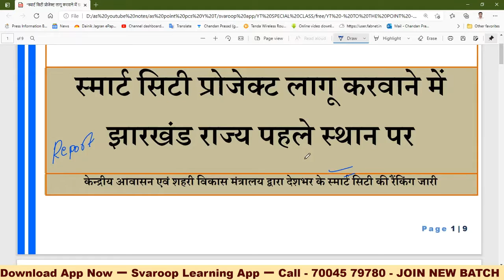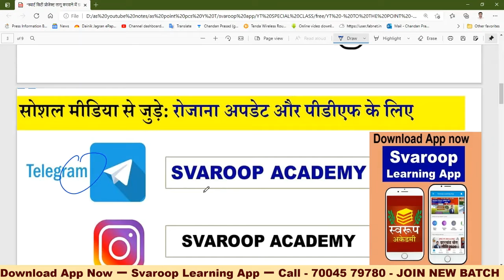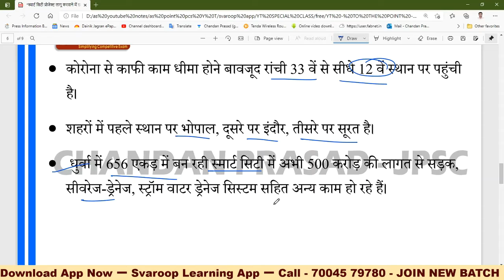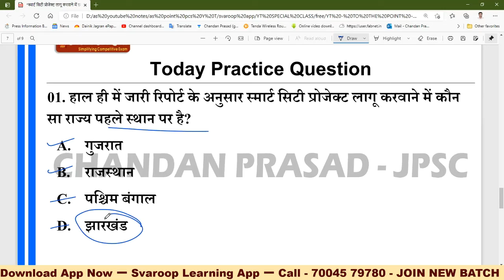स्मार्ट सिटी प्रोजेक्ट लागू करवाने में झारखंड राज्य पहले स्थान पर For JPSC | JSSC | BY Chandan Sir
अब हमारे कोर्स, हमारे App पर भी उपलब्ध होंगे, परीक्षा के संपूर्ण तैयारी के लिए हमारे App अभी डाउनलोड करें - Any Enquiries Call